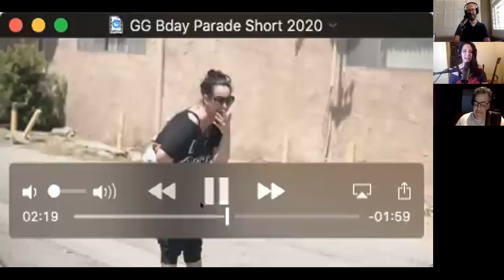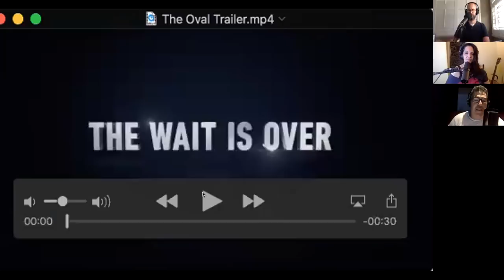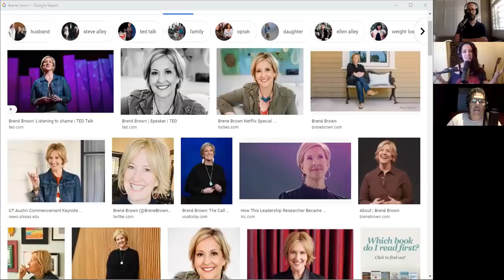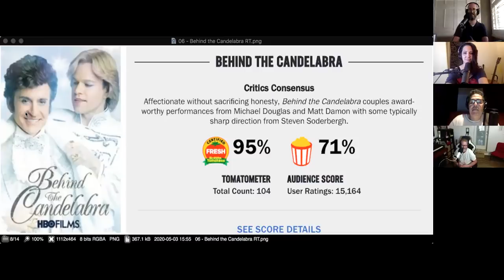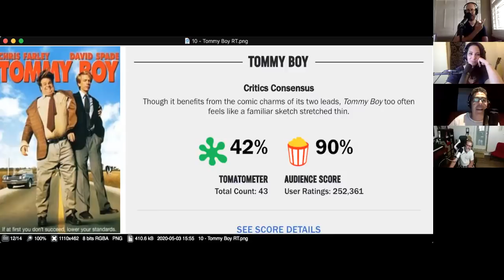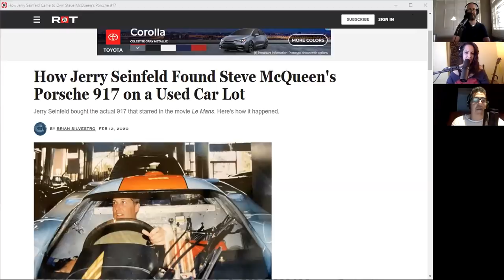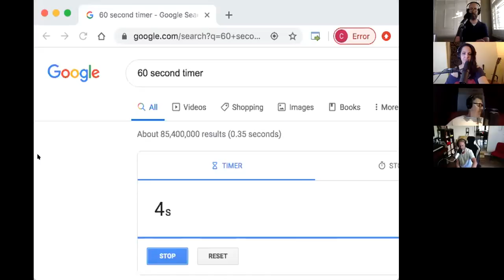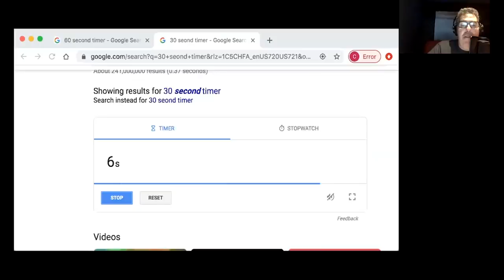John J Lennon - The Adam Carolla Show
At the top of the show, Adam recalls his parody songwriting days, and Gina plays a video from her relaxing and surprising birthday weekend. Adam then talks about the power behind controlling people’s language and gives an update on finishing the audiobook. Later, Adam plays a clip from Tyler Perry’s bizarre TV show, and the group briefly discusses this past weekend’s beach protests in Southern California. Before the break, Adam talks about putting together a comedy video for charity, and everyone plays a Rob Lowe themed round of the Rotten Tomatoes Game.

Gina begins today’s news talking about Joe Biden’s claims that the sexual assault of Tara Reade never happened. They also discuss Jerry Seinfeld’s $100 million Netflix deal, and how Pixar and smartphones changed the way people think about work. Later- Gina reads stories about working from home faux-pas, the return of NASCAR, and Taco Bell’s at-home taco kit. In the last part of the show, Adam takes a collect call from John J. Lennon in Sing Sing Prison. The guys talk about how long he’s been incarcerated, trying to be a journalist while he’s in prison, and the politics of managing different guard personalities to get work done. As the show wraps up, they chat about what John did to get arrested, taking accountability for his actions, and trying to write about important issues.